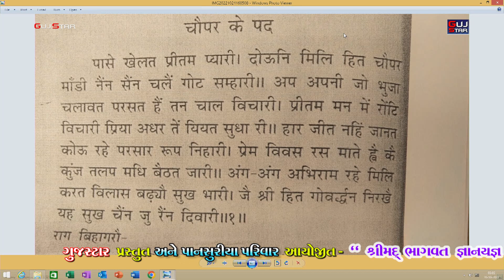શ્રીમદ્દ ભાગવતસપ્તાહ સપ્તાહ || 56 || Shrimad Bhagavat Saptah || Pansuriya Family - Talala, [ Gir ]